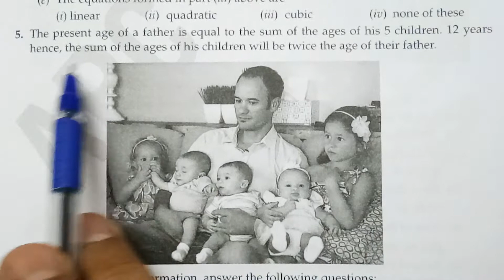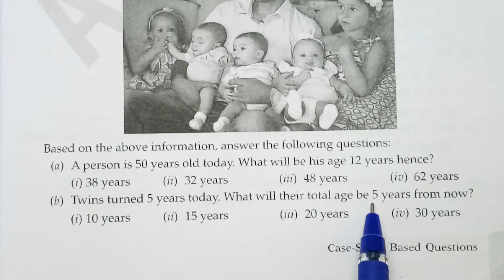the present age of a father is equal to the sum of ages of his 5 children ,case study, class 10